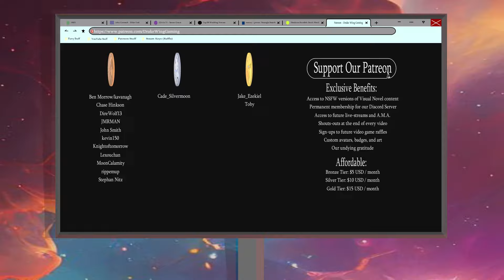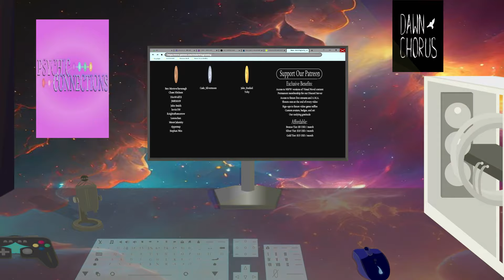The Handsome Gentleman- Conway #4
While exploring the deck, James comes across a rather unusual passenger in a new episode of Conway!